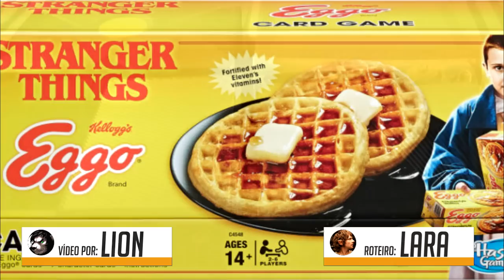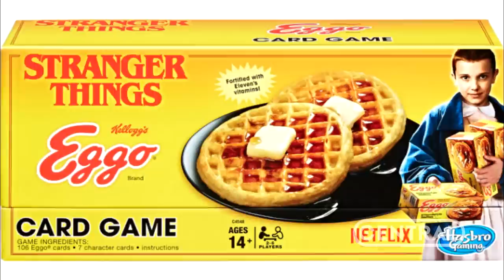TRETA DE LOOT BOXES EM BATTLEFRONT 2, RETROCOMPATIBILIDADE COM XBOX E MUITO MAIS - CENTRAL POINT